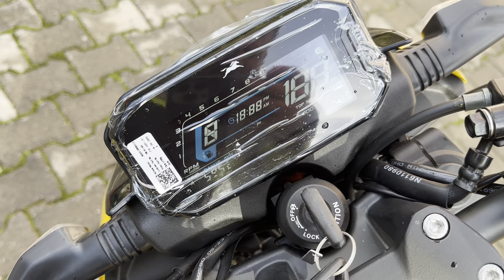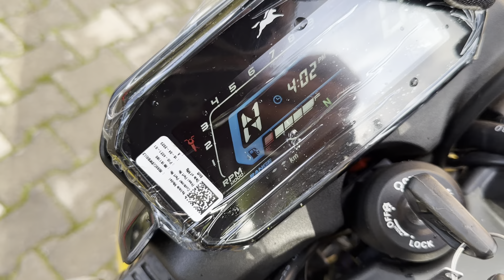2023 TVS Raider 125 cc İlk Bakış Detaylı İnceleme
2023 Model TVS Raider 125 cc motorun deneyimlerini aktarıyorum.